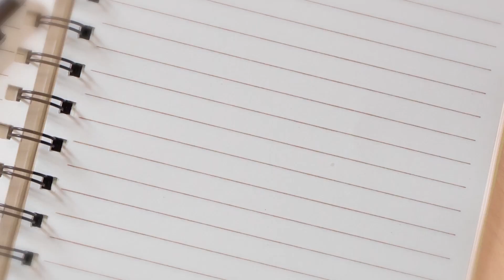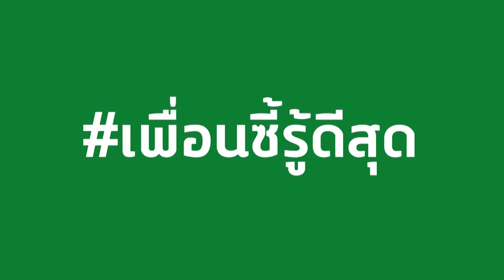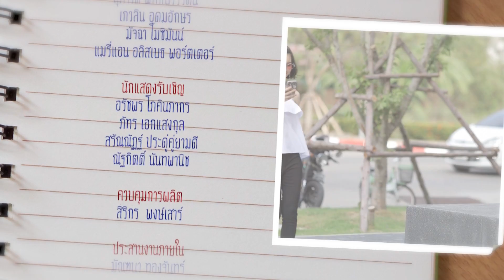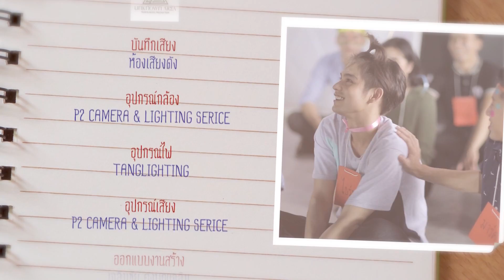Love Songs Love Series ตอน เราและนาย EP.2 [5/5]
ผู้กำกับการแสดง วศินี คุณะนิติสาร
นำแสดงโดย      ชิรวิชญ์ ชีวอารี , ธนัท รัตนสิริพันธ์ , พงษ์นิรันดร์ กันตจินดา
อัครพล เอี่ยมสมบัติ , สุภาวดี พิทักษ์วรรัตน์ , เกวลิน อุดมอักษร
มัจฉา โมซิมันน์ , แมรี่แอน อลิสเบธ พอร์ตเตอร์

ออกอากาศ ทุกวันเสาร์ เวลา 11.00 น.
เริ่ม  17 มีนาคมนี้ ทางช่อง GMM25

SUBTITLES
KOR sub by : @brightly_j and @Lovebbrightvc12